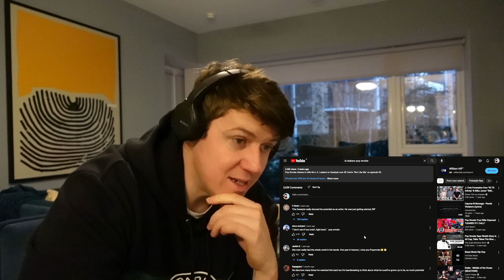Pop Smoke Freestyles Over 50 Cent's "Not Like Me" - L.A. Leakers Freestlye #093 ((IRISH REACTION!!))